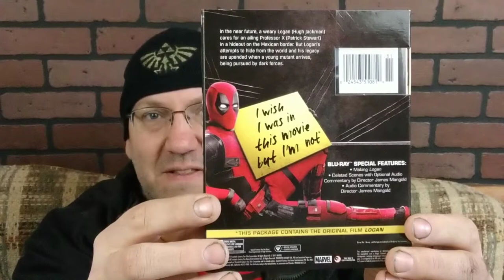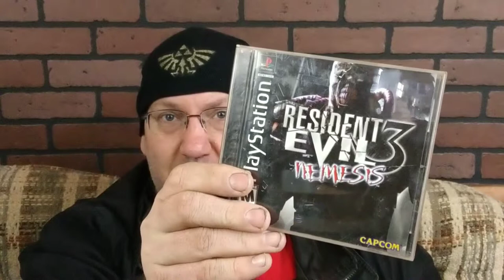Sunday Morning Coffee: Pick Ups from March 2019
Just some of the stuff I picked up last month.
Sorry for the audio, hail sucks.